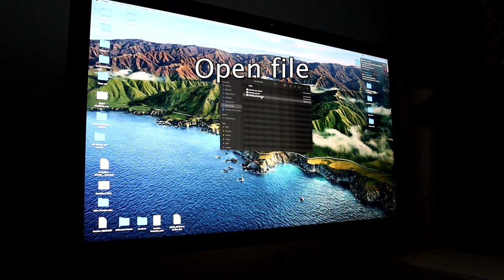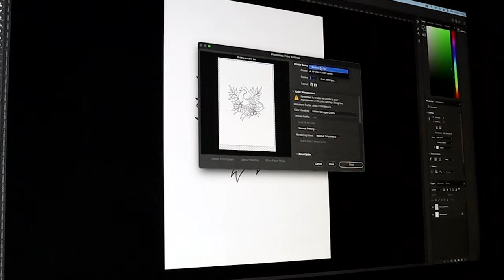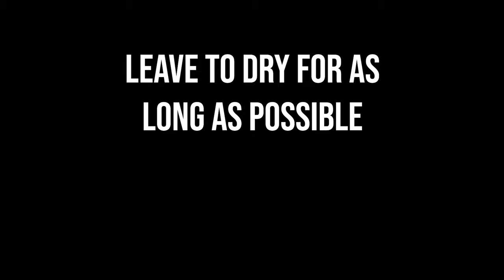How to practice tattooing (for beginners)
TUTORIALS WITH JAY D EP.7

In episode 7 of TUTORIALS WITH JAY D, I bring you a simple guide on HOW TO PRACTICE TATTOOING on artificial skin. Step by step I guide you along my whole process from MAKING TATTOO STENCILS to HOW TO FINISH A TATTOO, along with some TATTOO TIPS to help you improve your skills as a TATTOO ARTIST.

With a combination of REAL TIME TATTOOING, TIME LAPSE TATTOOING and running TEXT COMMENTARY, you won't miss any of this tattooing process and hopefully it can help any of you out there that are beginning to LEARN TO TATTOO!

You can also find my own ART and CREATIONS on my website & social media pages here: